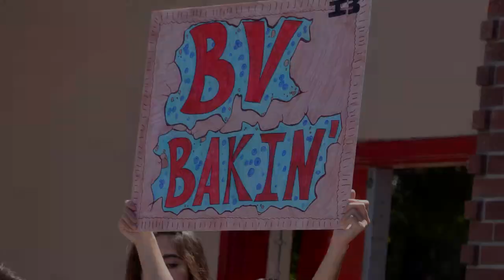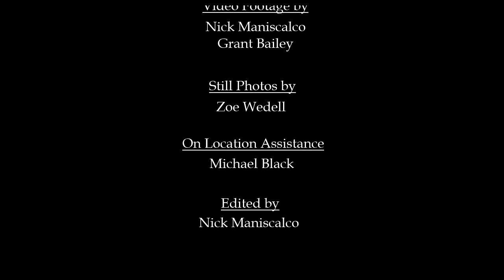Club Day 2014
Bella Vista Club Day, August 27 2014.

Video footage:
Nick Maniscalco
Grant Bailer

Still photos:
Zoe Wedell

On location assistance:
Michael Black

Edited by:
Nick Maniscalco